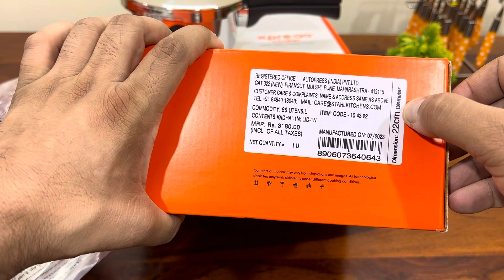Stahl Diwali Sale Live 🛍 Steel Baby cooker steel Kadai Stahl triply cookware Amazon Sale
Stahl  Triiply Steel Cooker 🛍👇

Stahl Triply Kadai 🛍👇

22cm 2L🛍

24cm 2.4L🛍

26cm 3.3L🛍

28cm 4.4L🛍

30cm 5.1🛍

34cm 8L🛍